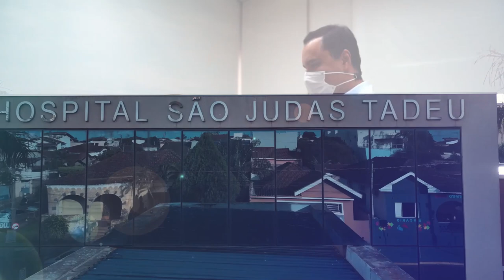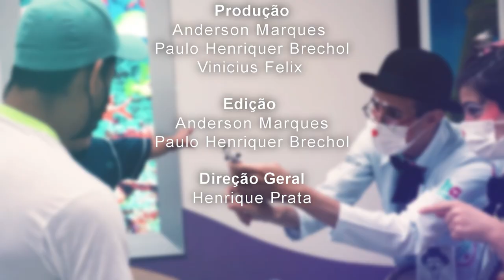Acima de Tudo o Amor – Artistas parceiros do HA – 14/04/2024 (Bloco 3)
Sabe quem faz o Hospital de Amor existir e manter suas portas abertas, oferecendo tratamento oncológico de excelência, gratuitamente, a milhares de pacientes de todo o país? Grandes parceiros que acreditam e abraçam a causa do HA! ❤️ E neste “Acima de Tudo o Amor” você vai conhecer alguns destes ‘amigos especiais’.

👉🏼O presidente do Hospital, Henrique Prata, bate um papo descontraído com os queridos Zezé Di Camargo & Luciano – dupla que subiu ao palco no Centro de Eventos Dr. Paulo Prata, em Barretos (SP), e se apresentou no 13º Jantar Show do HA.

👉🏼 No último bloco, Prata recebe o maior ilusionista do Brasil, Issao Imamura, que conheceu o complexo do HA, em Barretos (SP) e, com o apoio do Instituto Sociocultural, palestrou para os colaboradores da instituição. Durante a entrevista, Imamura compartilhou sua história de superação, sonhos, conquistas e seu propósito.